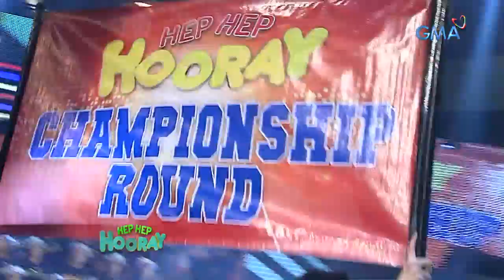Wowowin: Pagalingan mag-Nihonggo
Aired (February 15, 2019): Sino naman kaya sa kanila ang may mas maraming alam sa salitang Hapon?

Watch 'Wowowin,' weekdays on GMA before '24 Oras.' Hosted by Mr. Willie Revillame with Sugar Mercado, Halimatu Yushawu and Boobsie Wonderland.